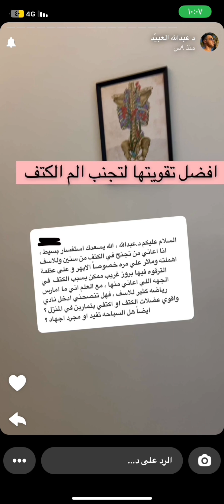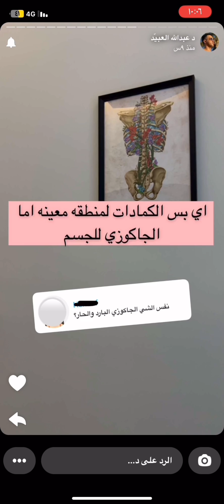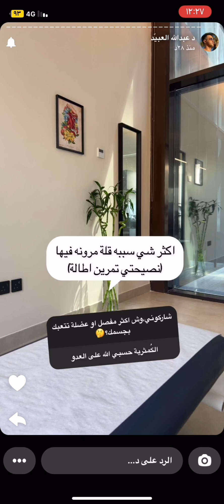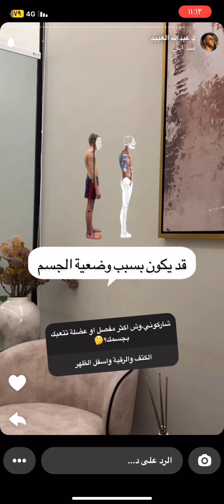نصائح لتقليل من العقد العضليه+انحشار اوتار الكتف+ألم العصعص /الدكتور عبدالله العبيد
الروموتيد والفيروملجيا+شد عضلات الظهر+الصداع التوتريالاسباب والاعراض والوقايه والعلاج+انتفاخ دسك الظهر والرقبه +التفاف الركبه+البيلاتس+تجنح الكتف +احتباس السوائل في الغدد اللمفاويه وفائده المساج اللمفاوي+لتخفيف من الم الفك واهم النصائح +ألم العضله التي ترتبط بالفقرات القطنيه +خمس طرق لتخفيف الشد بعضلات الساق+تشنج العضلة الكمثريه+ألم اسفل الظهر+الم مفضل الفخذ+آلم وطقطقه في عضلة الورك+ألم مفصل الحوض من الامام +العضله الكمثريه+اسفل الظهر والكتف والرقبه +الم عضلة الابهر +ألم الكتف والرقبه +افضل انواع مراتب السررتقدم الرأس+الانزلاق الغضروفي في الظهر +عضلة الظهر والرقبه وتنميل اليد+تمارين لالم المتف بعد اول ماتصحى من النوم+ألم الساق والفخذ والركبه والوركْ+ألم عضلة الكتف+الم في عضلات الرقبه والكتف واسفل الظهر